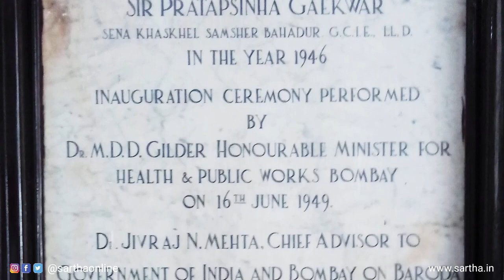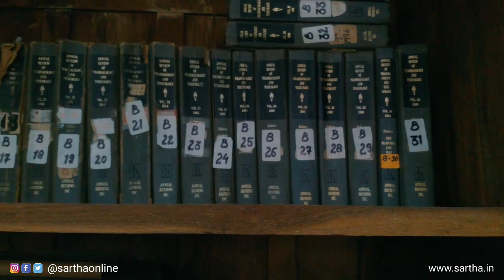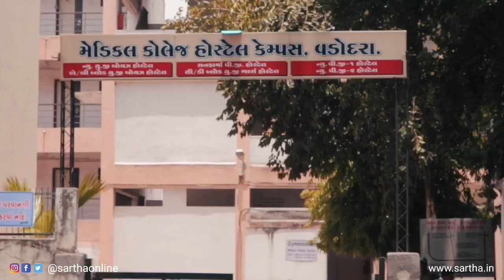BMC Baroda | Medical College Baroda | Full Campus Tour | Episode 27